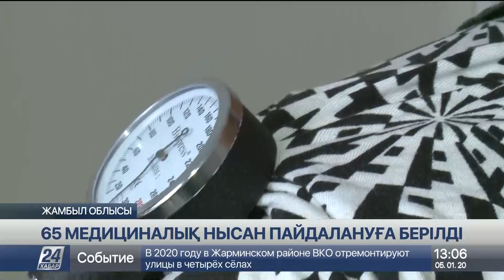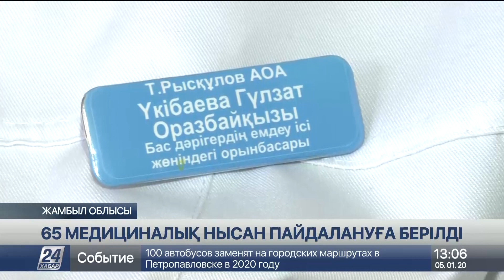Жамбылдықтар алысқа сабылмай, өз ауылдарында емделе алады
Жамбыл облысында биыл 65 медициналық нысан ел игілігіне берілді, деп хабарлайды «Хабар 24» тілшісі.